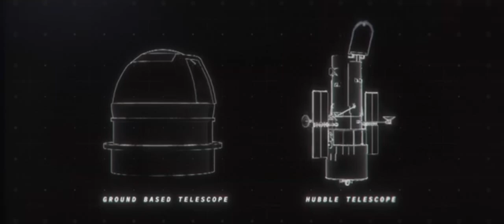Exploring Planet Uranus| space studio